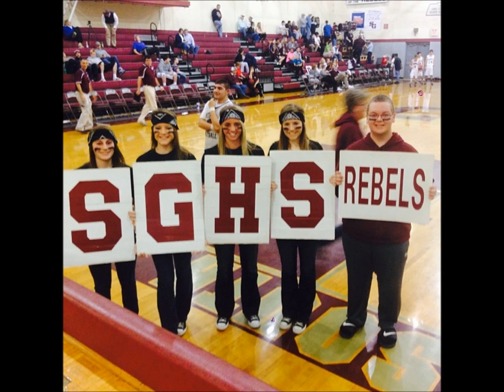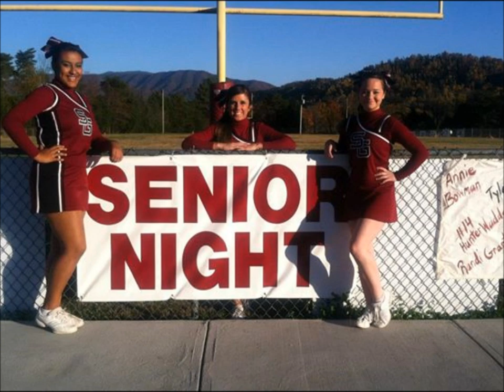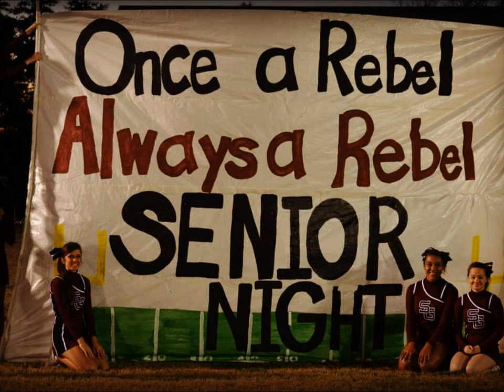South Greene High School 2013-2014: A tribute to an amazing year!